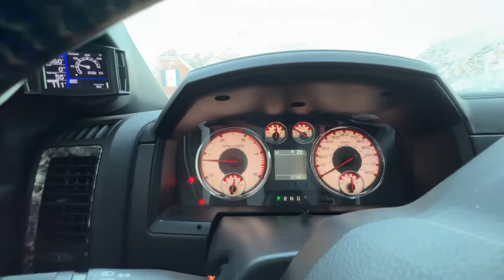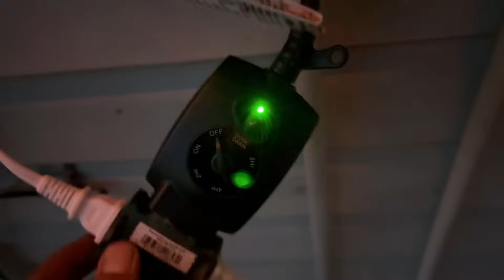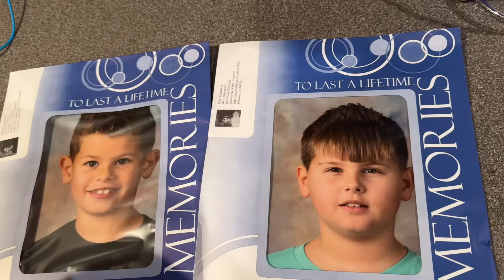TIMING is Everything!! Production stops because it gets FROZEN ￼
JustTruckin.shop

GreenAPU.com

1228 High Falls Rd
Griffin, GA  30223
United States

SafetyAuditPrep.com